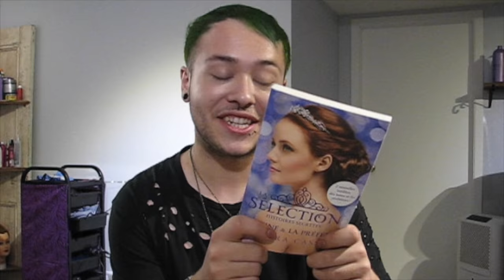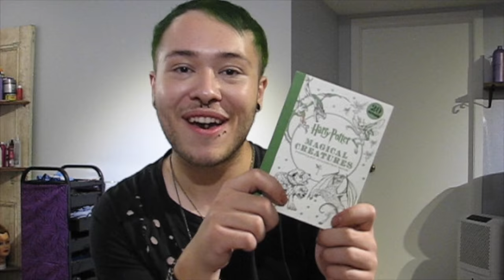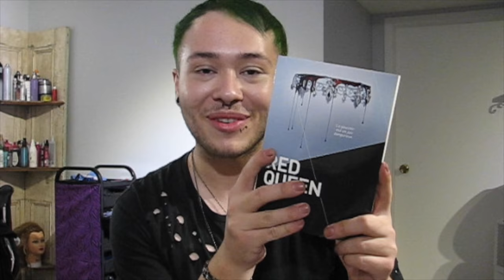PREMIER SWAP BOOKTUBE | AVEC ELLE M BOUQUINER ♡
Déroulez pour en savoir plus !

Livres cités :

— La Sélection Histoire Secrète ; La Reine et sa préférée par Kiera Cass
— Phobos 2 par Victor Dixen
— Red Queen tome 1 par  Victoria Aveyard

Retrouvez-moi...

Wishlist Amazon

Montage : iMovie

Camera : Canon Power Shot

♡ Quel livre lis-tu ?